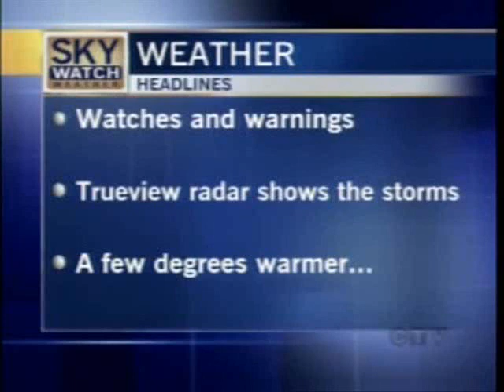CFCN Breaking News: Tornado touches down near Airdrie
July 06, 2008:  Breaking News, a Tornado touches down outside of Calgary near Airdrie, Alberta.  CFCN Personalities Darrel Janz, Tara Robinson, and Vicky Chase Report.